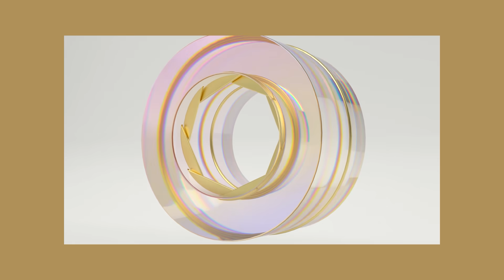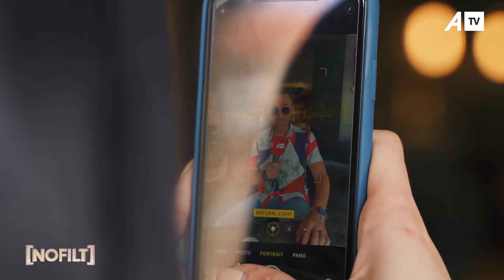No Filt me Engjëllusha Cakaj - 12.06.2021